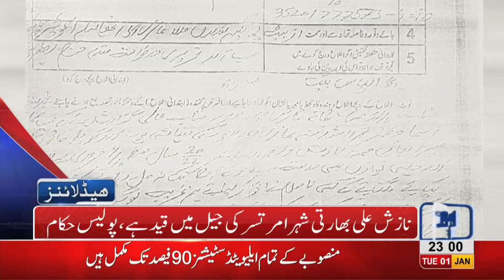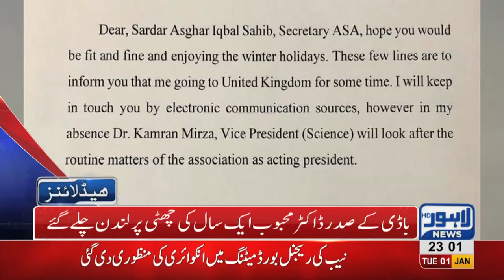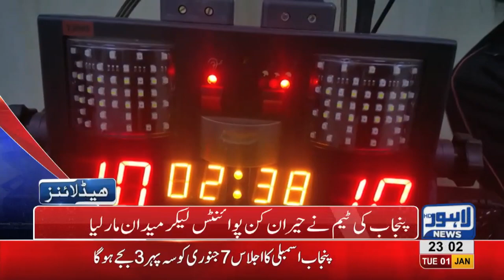11 PM Headlines Lahore News HD 1st January 2019